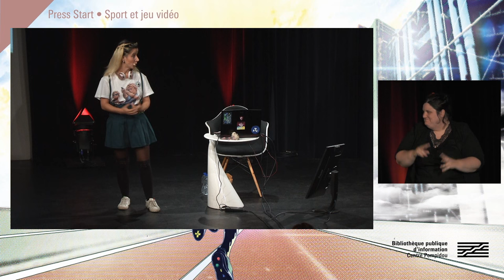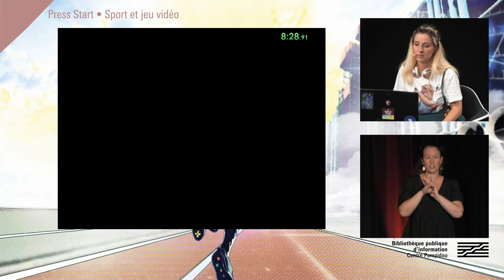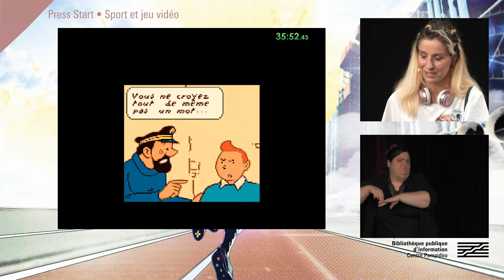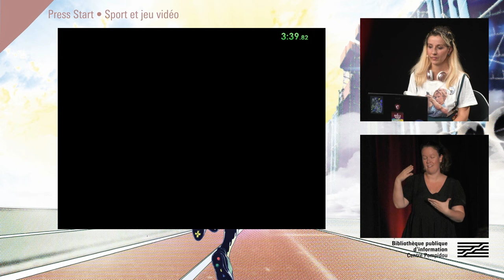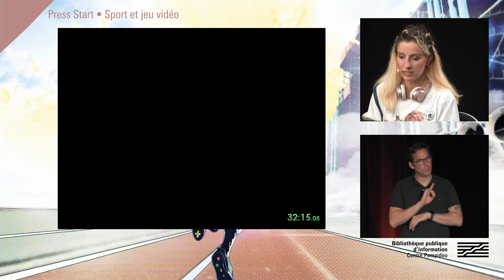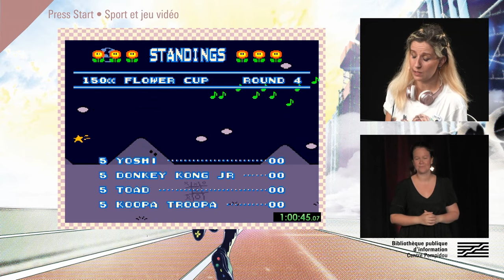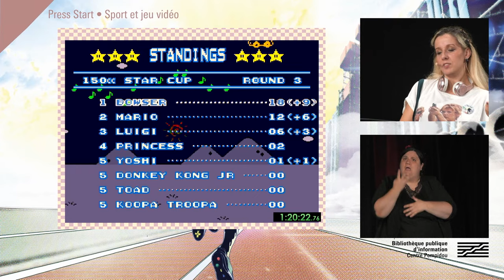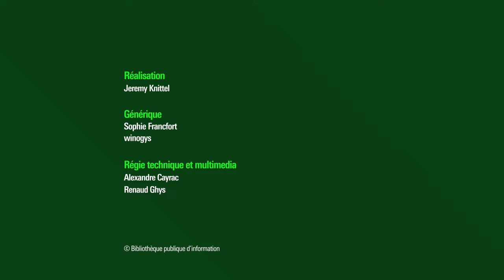Démonstration de speedrun par JarmOu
Pour clôturer le festival, la streameuse JarmOu propose une démonstration de speedrun (terminer un jeu le plus rapidement possible selon différentes conditions) sur le jeu Tintin au Tibet (Snes) suivie d’une performance en shuffler (différents jeux qui s’enchaînent aléatoirement).

Retrouvez sur notre webmagazine Balises, le dossier "Press Start 2023 : coup d’envoi pour l’esport !" en lien avec la rencontre